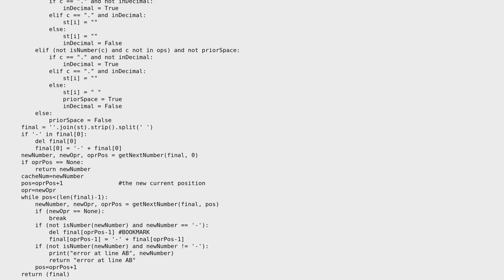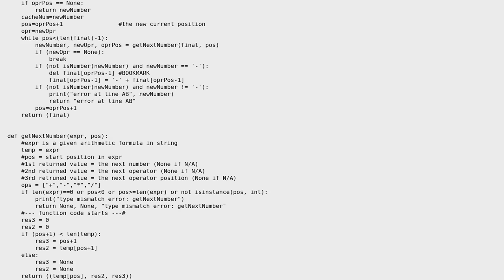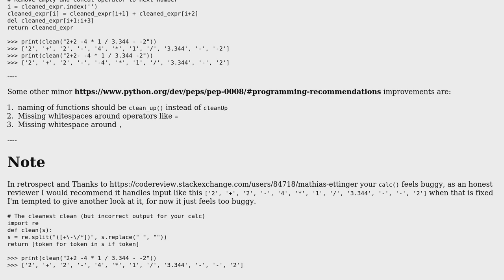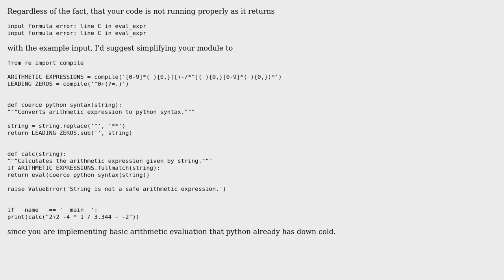Code Review: Python PEMDAS calculator (2 Solutions!!)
Code Review: Python PEMDAS calculator

With thanks & praise to God, and with thanks to the many people who have made this project possible! | Content (except music & images) licensed under CC BY-SA | Music | Images & others | With thanks to user Richard Neumann user Ludisposed user Blanker user 301_Moved_Permanently and the Stack Exchange Network Trademarks are property of their respective owners. You are responsible for your own actions.